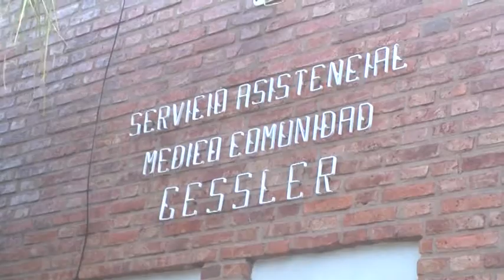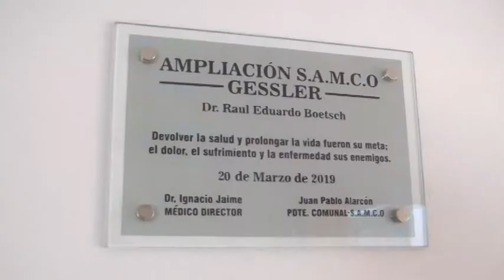J. P. ALARCÓN – PTE. COMUNAL DE GESSLER – V. TEJEDA – DIPUTADA – DRA. A. UBOLDI – MINISTRA DE SALUD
AYER SE INAUGURARON LAS OBRAS DE AMPLIACIÓN Y REMODELACIÓN DEL SAMCO